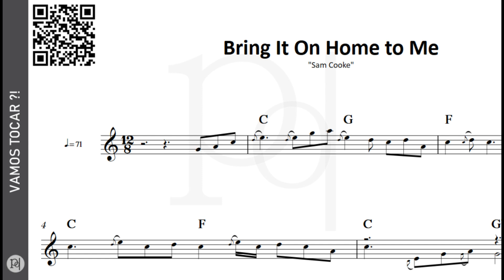Bring It On Home to Me ♪ Sam Cooke | Partitura